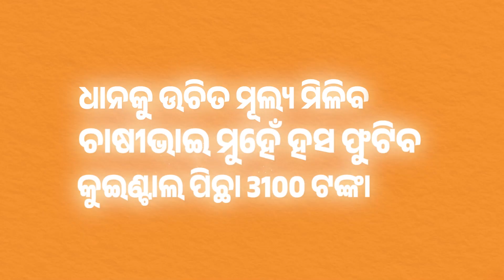ଧାନ କୁଇଣ୍ଟାଲ ହେବ 3100 || Modi Guarantee || BJP Odisha